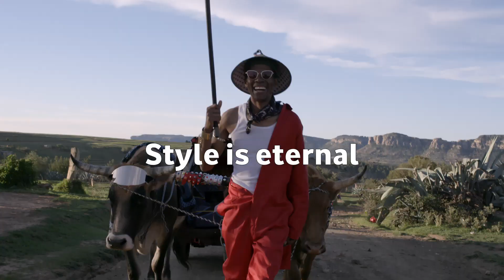Switch up on Lesotho's Widest Coverage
Connect on Lesotho's widest data network.